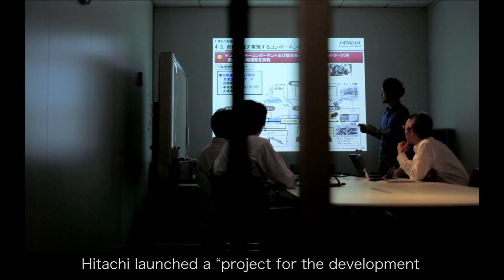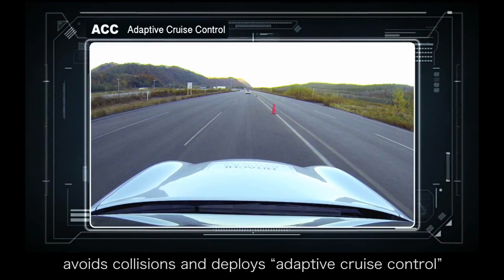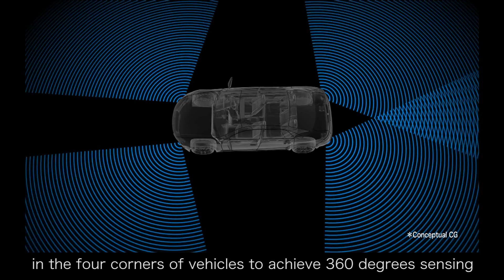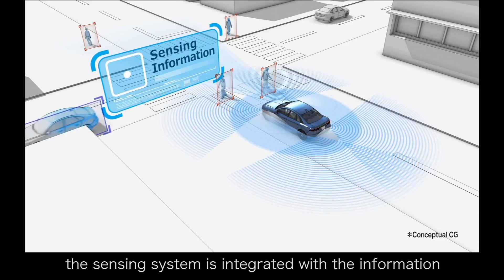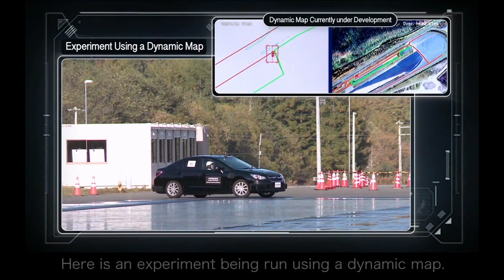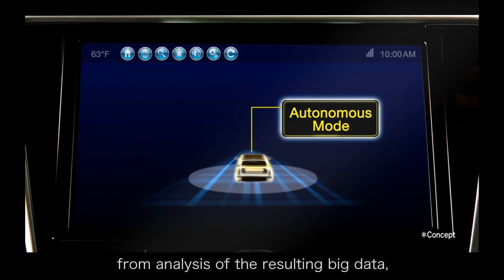Toward the Realization of Autonomous Driving - Hitachi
Autonomous driving is anticipated to benefit us as an effective technology for achieving fewer traffic accidents, less congestion and less load on the environment. It will also provide mobility assistance for the elderly and others.

We will continue our research and development into automated driving assistance systems to create new value for vehicles, people, and society, and the realization of a safer, more affluent world.